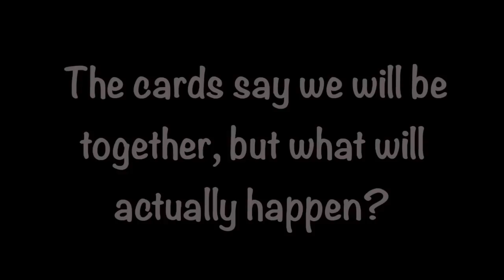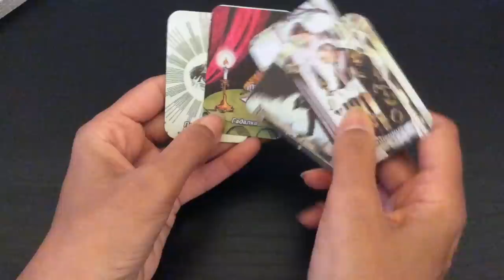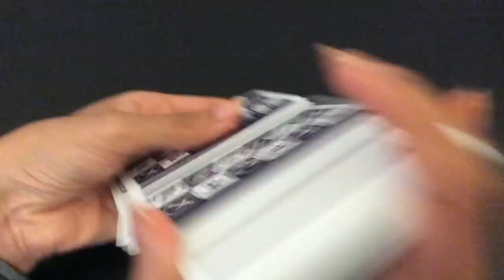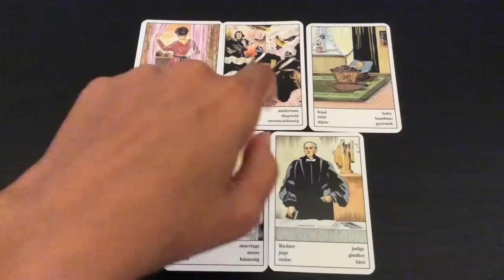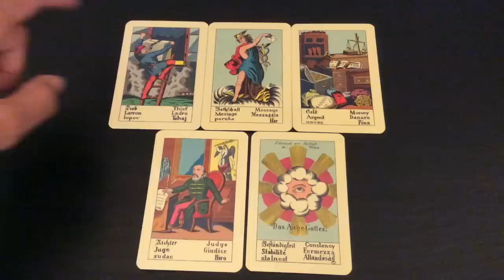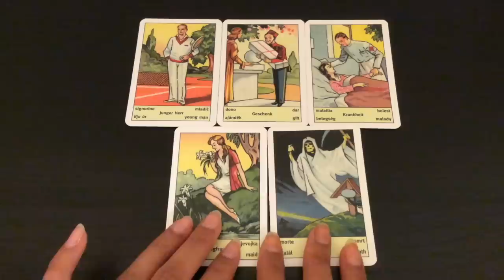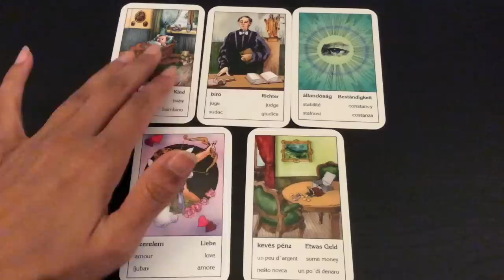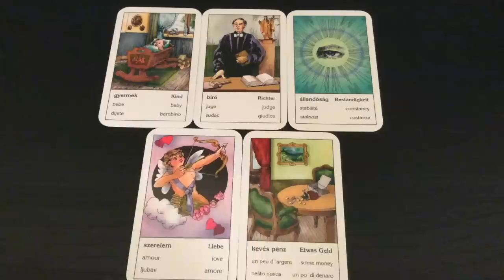Pick A Card: The cards say we will be together but what will actually happen | Gypsy Cards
In this video, we examine whether the readings you have had will really play out as you believe or hope it will. We get to the heart of the matter when it comes to love.

Its common for those browsing pick a card readings to build a hope about their love situation and this reading ultimately determines whether that is a false hope or not.

In essence, we ask, what action are they definitely going to take towards you, regardless of how they feel and all other factors.

Take a moment to make a selection from a choice of 5. You may also choose more than one deck, with each deck looking at a different relationship/person.

Time stamps:

#1: 4:34
#2: 12:08
#3: 19:11
#4: 25:49
#5: 33:11

Blessings Abound.
Love,
Shalin